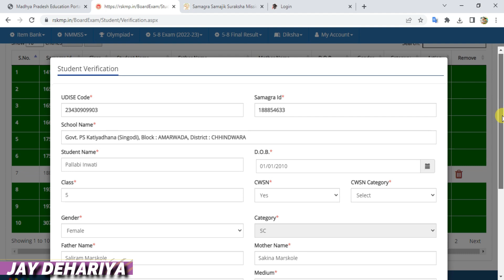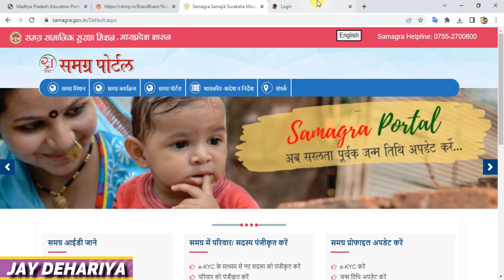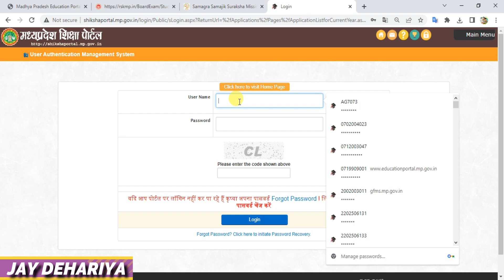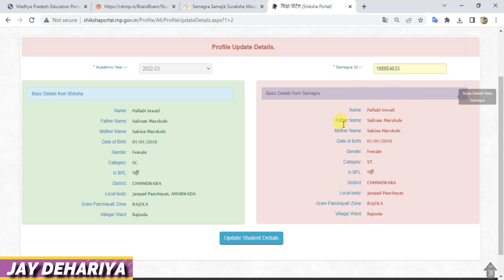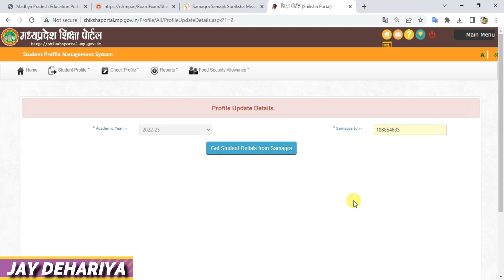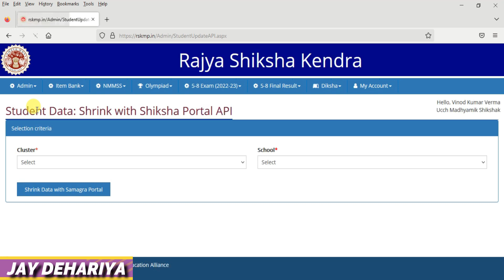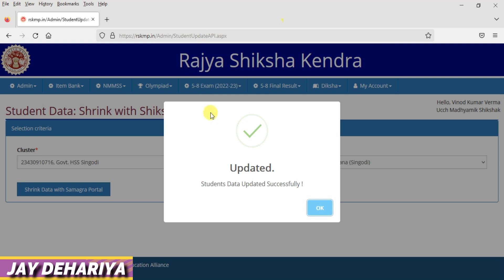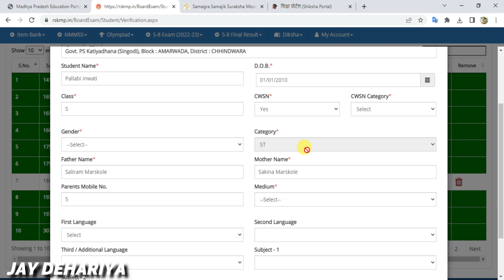rskmp.in की वेबसाइट में छात्र की कैटेगरी कैसे सुधारें || rskmp me Category kese sudhare